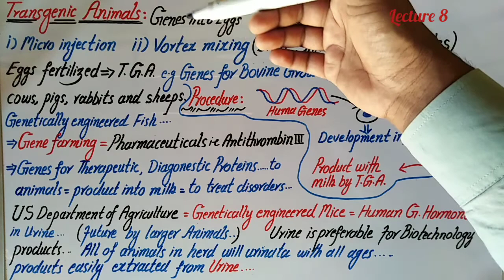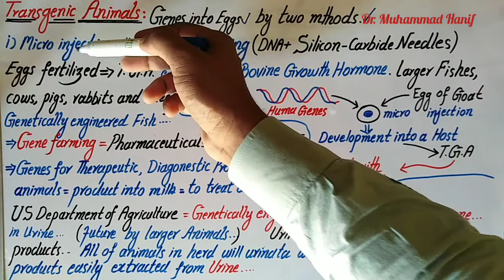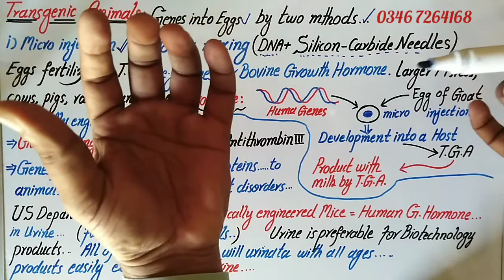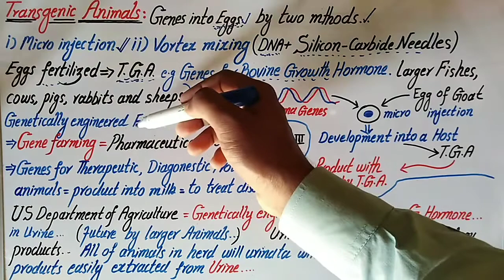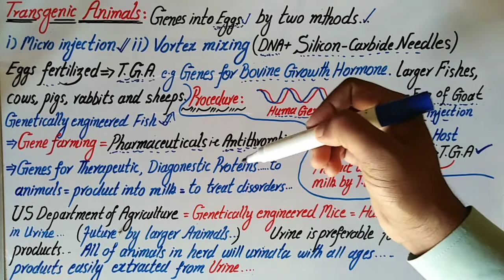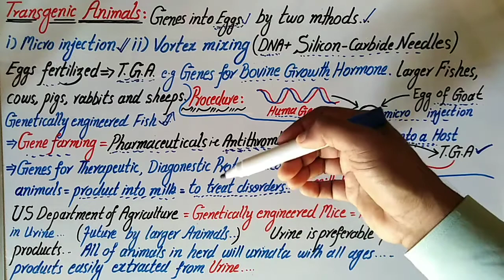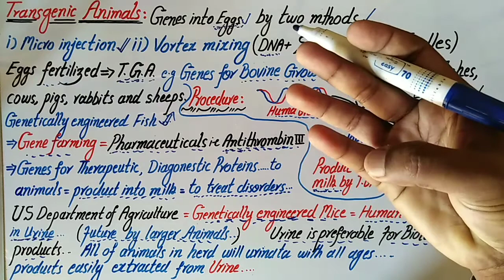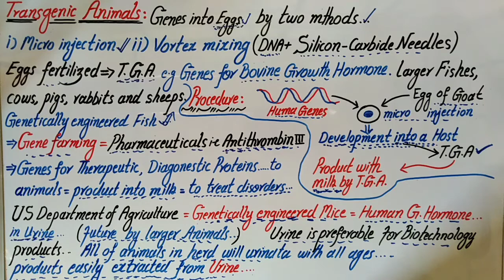Bio II Chap 23 Transgenic Animals by Dr Muhammad Hanif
Bio II Chap 23 Transgenic Animals by Dr Muhammad Hanif. This video lecture describes the basic details of Transgenic Animals, the techniques used for making transgenes and benefits associated with these animals are the main focus of current lecture.